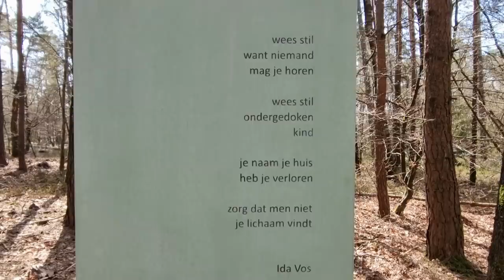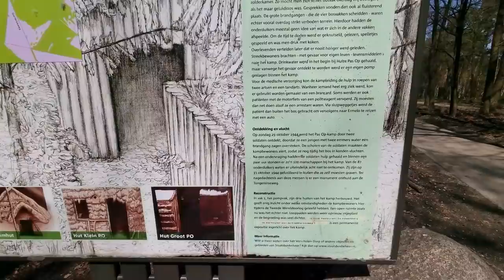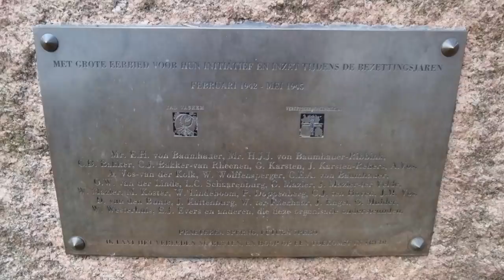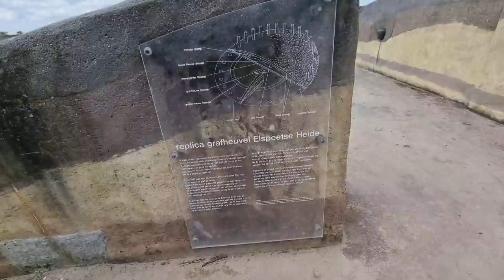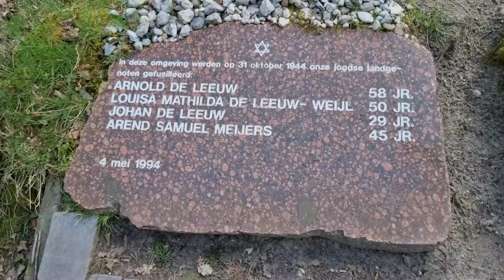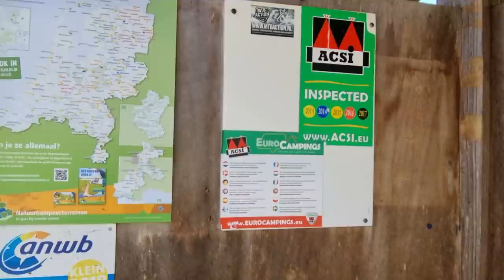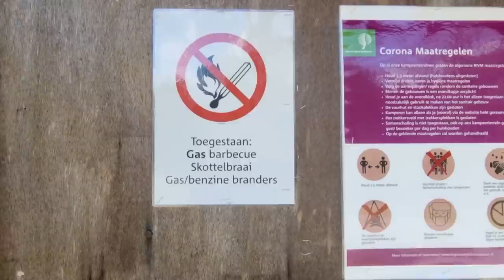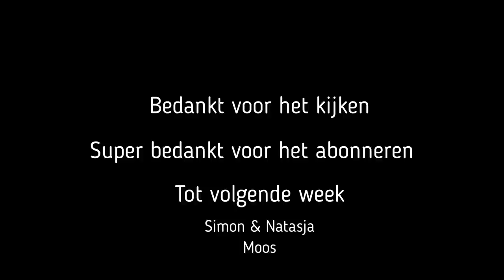Logeren bij de Boswachter , Nunspeet #67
Afgelopen weekend zalig naar Nunspeet , nieuw Soerel van staatsbosbeheer geweest.
Erg mooie plek midden in het bos , wel open dus de hele dag lekker het zonnetje .
Zaterdag 27 km wezen fietsen door de bossen en vierhouten .
Prettige plaats waar we zeker nog eens terug gaan komen .